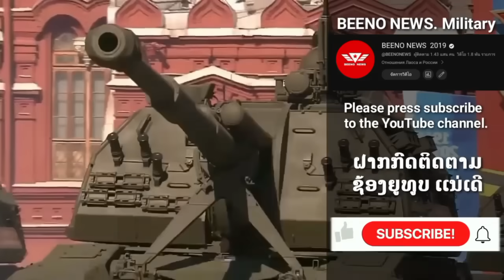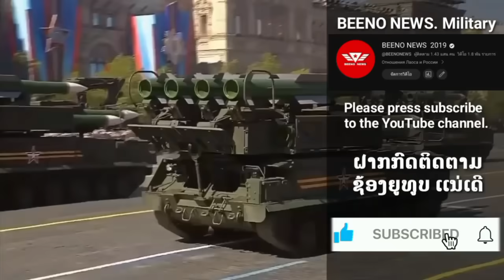11 ອາວຸດຂັ້ນສູງ ທີ່ໄທພັດທະນາ ເເລະ ຜະລິດໃຊ້ເອງໃນປະເທດ.